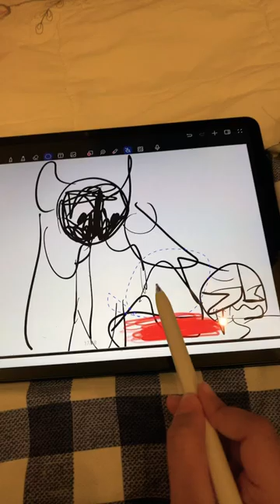23 Desember 2023